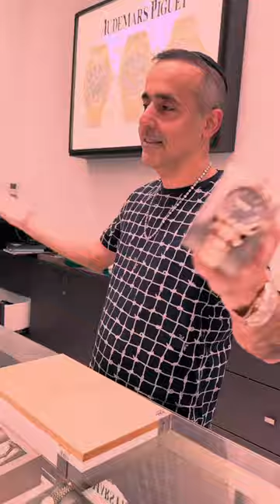TOO EASY🤦🏻‍♂️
MEGA DEALS💰The GLUXE way! ONLY for you guys🫶🏻 Let’s get straight to it!
Rolex Daytona | 40mm
ref #116503
💰$19,400

Rolex Datejust II a\ White dial| 41mm
ref #116333
💰$11,500

Rolex Datejust II w\ Black dial| 41mm
ref #116333
💰$11,500

Rolex Explorer I | 40mm
💰$8600

Rolex Lady Datejust | 31mm
ref #178241
💰$9400

ALL WATCHES are complete set, box, papers, & tag! Everything is available on our website TODAY! Better hurry💨
3.9% is automatically added to the original price online for all credit card transactions, to avoid this you can Wire or Zelle us